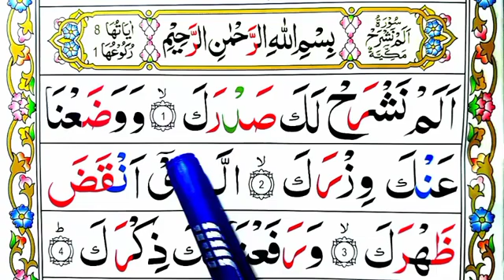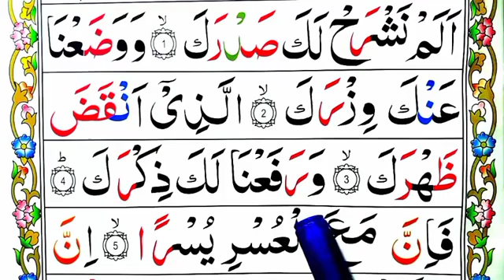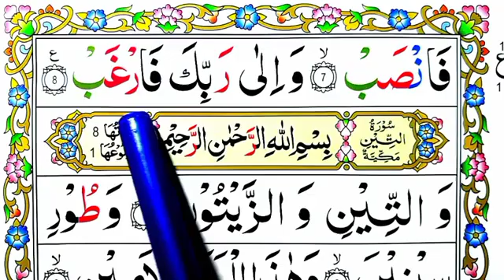Surah Alam Nashrah full | Surah inshirah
in this Video today insha Allah we will learn and memorize surah Al nashrah full Hd with arabic text.

Covered topics

Surah Alam Nashrah full.
Surah inshirah.
surah inshirah full hd.
inshirah.